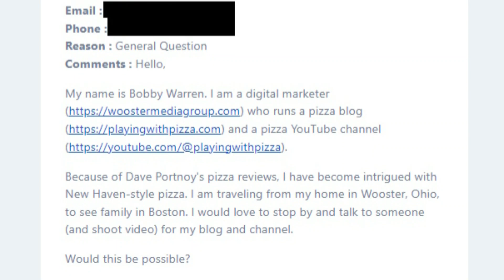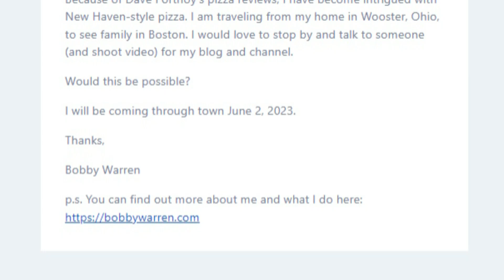Pursuing Pepe | Part 2 Reaching Out to Frank Pepe Pizzeria Napoletana for a Tour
Note: I unlisted this video. There was an edit that didn't bother me the first time around, but it did when I was watching this video. So, I did some re-editing and added a credit for the source of the photos: Pepe's New Haven.

After hearing about Frank Pepe Pizzeria Napoletana in New Haven, Conn., I knew I had to visit the restaurant and try its iconic appiza. Thanks to Pepe's marketing director, I was able to tour the place, shoot video, and write about the adventure.

Would you please ...
👍 Like the video so YouTube will share it with others
💬 Comment to add to the conversation
🔗 Share this with people you think might enjoy it (as well as on social media)